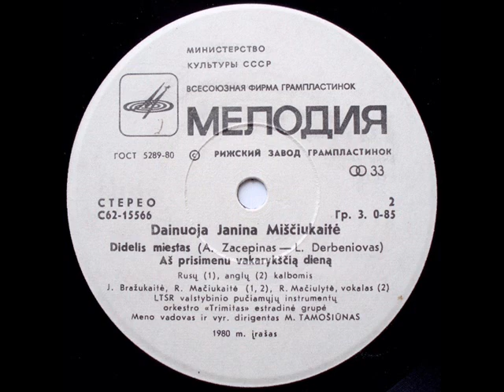Янина Мищюкайте (Бразайтене) Город огромный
К Дню рождения Заслуженной Артистки Литовской ССР Янины Мищюкайте (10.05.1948,Йонава-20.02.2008,Вильнюс). Музыка Александр Зацепин, стихи Леонид Дербенев, запись 1980 года.